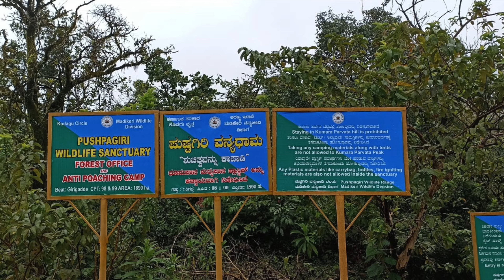Kumara Paratha Trek in Oct first week - Part 2 | The unwinding story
In this video you will see our  trek on the second day of Kumara Parvatha from Bhattara Mane to Kallu Mandapa.We expected a peaceful and fun trek to kumara parvatha but something else was waiting for us.

More details about the Kumara Parvatha trek is below,

Kumara Parvatha is situated in the Western Ghats of Karnataka. At the foothills lies an ancient and famous temple called Kukke Subrahmanya.

The temple is filled with history and holds a lot of importance among the locals.

People from all over the country, especially from South India visit the temple to get their wishes fulfilled by making offerings. Devotees fill the temple premises almost all the time.

Right behind the Kukke Subrahmanya temple, standing tall is Shesha Parvatha, with its thick blanket of lush green forest of the Pushpagiri Wildlife Sanctuary.

Kumara Parvatha or Pushpagiri is the name of the peak which is hidden most of the time and is visible only after crossing Shesha Parvatha, but the entire trail is popularly known as the Kumara Parvatha trek.

Kumara Parvatha is the second highest peak in Kodagu district, only after Tadiandamol and the fourth highest peak in Karnataka.

As the dawn breaks, the first glimpse of Shesha Parvatha will give you an idea of the adventure you are going to have and it sets your hearts racing!

Climbing up to slightly more than 1,700 metres (approx. 5,600 feet), Kumara Parvatha is the most challenging trek in Karnataka. And it lives up to its name.

The Kumara Parvatha trek covers a distance of 22 kilometres and is usually done over 2 days.

Kumara Parvatha trek is most loved by trekkers for the variety it offers -- right from the thick forests, to vast grasslands and even a waterfall -- this trek has lots to offer.

Having said that, we recommend the Kumara Parvatha trek to intermediate - experienced trekkers who can take on this demanding trek.